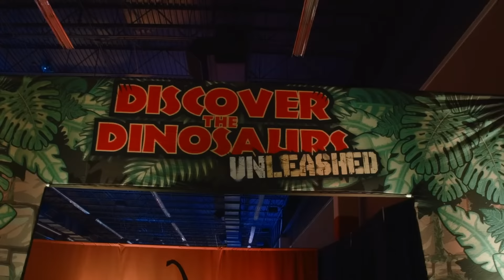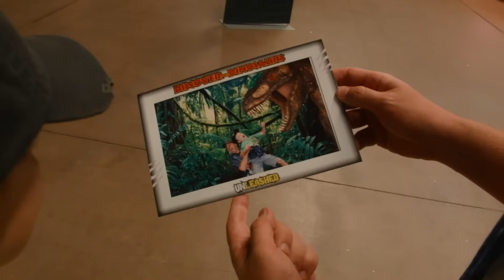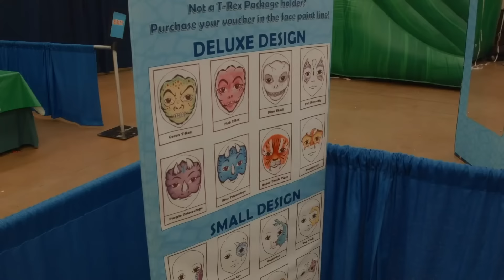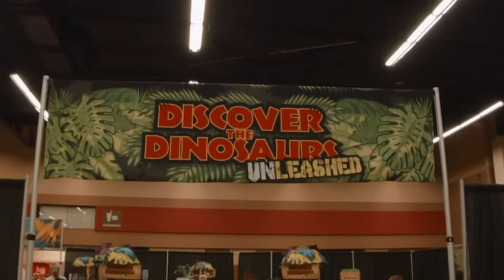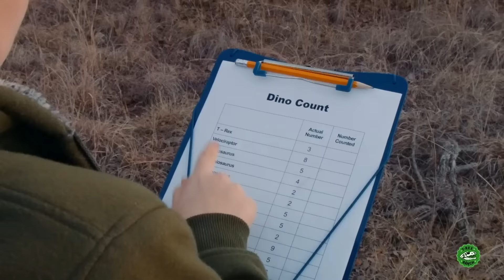Dinosaurier-Raptor-Kamera | T-Rex Ranch - Dinosaurier für Kinder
Die T-Rex-Ranch ist bei Kindern im Alter von 4 bis 8 Jahren sehr beliebt. Die fantasievollen Geschichten und die CGI-Dinosaurier sorgen für Unterhaltung und vermitteln den Kindern gleichzeitig Wissen über die natürliche und prähistorische Welt.

00:00 Einleitung
00:08 Dinosaurier-Raptor-Kamera
10:15 Dinosaurier- und Raubvogeljagd in Lebensgröße
21:29 Die Dinosaurier ziehen um nach Kalifornien Teil 1
31:35 Jagd auf Mama T- Rex
41:36 Die Dinosaurier ziehen nach Kalifornien Teil 2